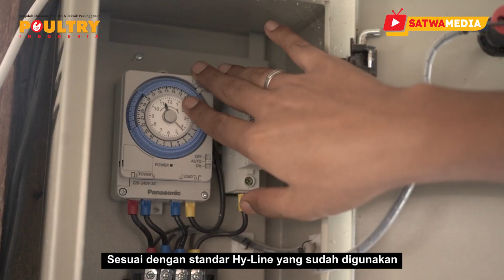Grebek Farm Spesial Ramadhan Ep: 2 "Kipas Menyala, Ayam Nyaman, Produksi Maksimal"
Hai Sobat Satwa Media..
Grebek Farm #2 Episode 2 kali ini Tim Poultry Indonesia berkesempatan mengunjungi 7 Berlian Farm yang berada di Payakumbuh, Sumatera Barat. Ridhola Alvino Mugni yang akrab dipanggil Dhola yang merupakan Owner 7 Berlian Farm mengungkapkan farm ini ia kembangkan setelah sebelumnya dijalankan oleh orang tua dari tahun 1999.
Dhola menjalankan budi daya ayam petelurnya dengan sangat concern terhadap kualitas bahan baku pakan yang diberikan. Ia berprinsip lebih baik menambah cost untuk kualitas asupan nutrisi untuk menghasilkan konsistensi produksi yang stabil. Selain itu, Dhola mengungkapkan tantangan dengan penggunaan kendang open di farmnya sangat terpengaruh oleh cuaca/iklim dan mempengaruhi produksi yang cukup signifikan.
Widya Kemala selaku Customer Care PT Charoen Pokphand Indonesia mengungkapkan bahwa tantangan cuaca ini melalui program Bedah Kandang, PT CPI menerapkan pemasangan kipas untuk mengurangi amoniak yang ada di kandang dan memperlancar sirkulasi udara sehingga memberikan kenyamanan kepada ayam pada saat titik kritis dan tidak terganggunya feed intake dan proses produksi menjadi maksimal.

Selamat menyaksikan